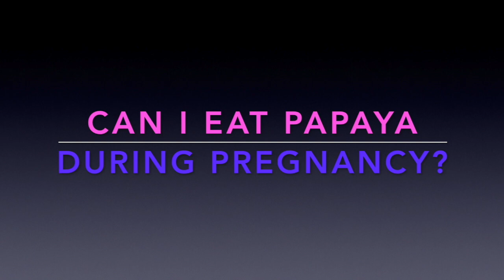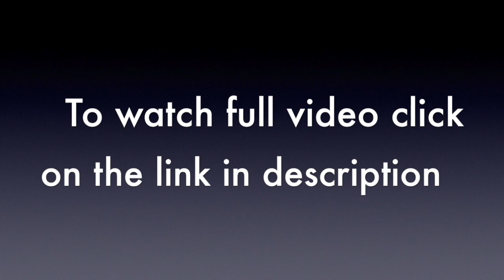Papya In Pregnancy - Is It Really Safe | प्रेगनेंसी में पपीता खाना चाहिए या नहीं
Can I Eat Papaya In Pregnancy? It is a very commonly asked question by pregnant women. Watch to find out the benefits and harms of eating papaya in pregnancy.

Q1. What is the right age to get pregnant - 1:30
Q2. Should I eat double in pregnancy - 3:46
Q3. How much weight gain is normal in pregnancy - 5:18
Q4. Is mango safe in pregnancy - 6:40
Q5. Can I eat oranges in pregnancy - 8:13
Q6. Is papaya safe in pregnancy - 9:30
Q7. Is pineapple safe in pregnancy - 11:15
Q8. Benefits of drinking coconut water in pregnancy - 12:25
Q9. Is jaggery safe in pregnancy -14:02
Q10. When to eat saffron in pregnancy - 15:40
Q11. How to sleep in pregnancy - 18:14
Q12. Why does lower belly pain in pregnancy - 19:25
Q13. When can I see my baby bump in pregnancy - 21:00
Q14. Why do I have acidity in pregnancy - 22:05
Q15. How to increase hemoglobin in pregnancy - 24:20
Q16. When does heart beat appear in pregnancy - 27:05
Q17. Is white discharge normal in pregnancy - 27:40
Q18. Is paracetamol safe in pregnancy - 28:30
Q19. Is hair color safe in pregnancy - 29:50
Q20. Can I Wash my hair in pregnancy - 31:30
Q21. How can I remove unwanted hair in pregnancy - 32:30
Q22. How to manage nose bleeding in pregnancy - 34:35
Q23. What are the causes of vaginal bleeding in pregnancy - 36:08
Q24. How to manage fever in pregnancy - 37:00
Q25. When will I feel baby movements in pregnancy - 38:00
***Follow Dr. Mayuri Kothiwala - Best Gynecologist in Jaipur ***
***Appointment Booking***
Address: 11-12, Laxmi Nagar, Sitabadi, Tonk Rd, Near Airport, Jaipur, Rajasthan 302029